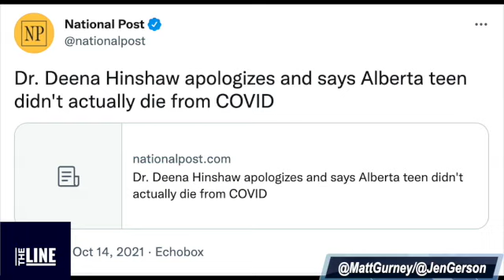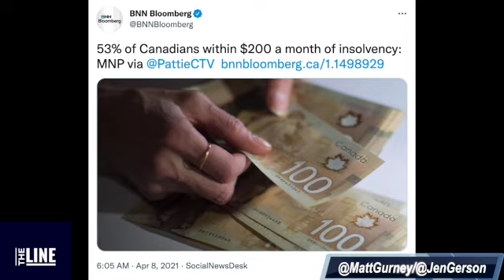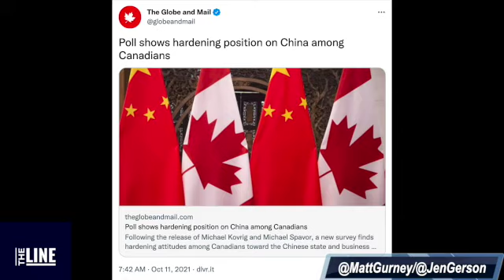The Line — Weekly Dispatch Meeting for Oct. 15, 2021.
Line editors Jen Gerson and Matt Gurney discuss what to include in their weekly dispatch to readers. Up this week: On an awkward walk-back by Deena Hinshaw, supply chains, what the hell inflation even is, and WTF, Dominic Barton.

Producer Credit: Bilal Vikani.